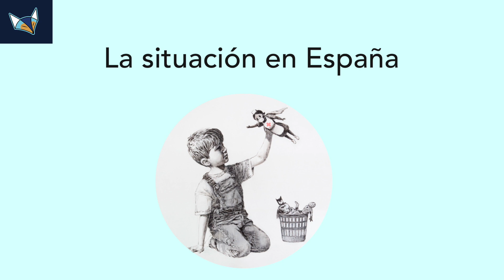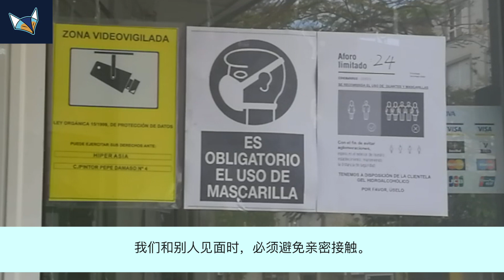我们在西班牙的病毒情况 El virus en España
🇨🇳  今天我要来说我们在西班牙的病毒情况。😷 虽然在西班牙生病的人变少了，但我们还需要与人保持两米以上的距离。🤔 你的城市的疫情怎么样？
🇪🇸  Hoy voy a hablar de cómo estamos viviendo con el virus en España. 😷Aunque ahora hay menos gente enferma en España, aún debemos mantener la distancia con los demás...🤔 ¿Cómo están las cosas en tu ciudad?

欢迎咨询！！！ 🤓